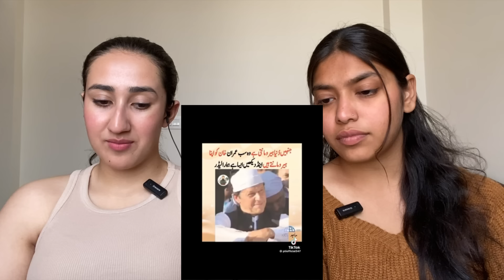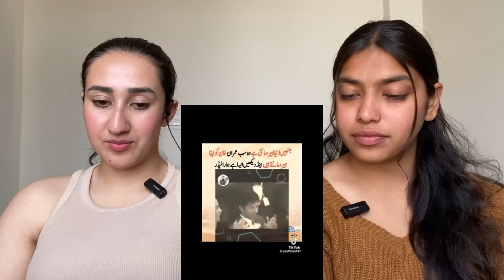Indian Reaction on Imran Khan Tik Tok Videos